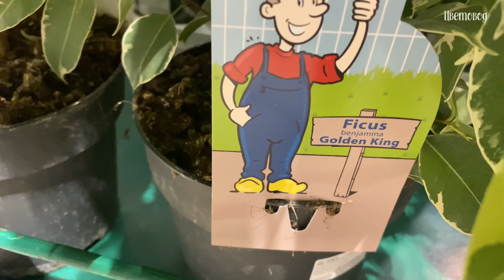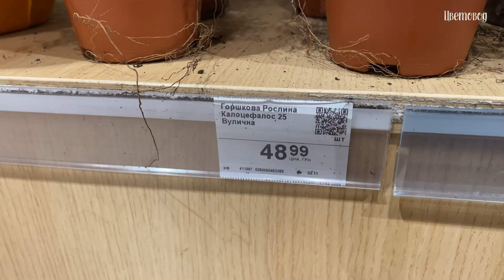Завоз цветов в Сильпо.